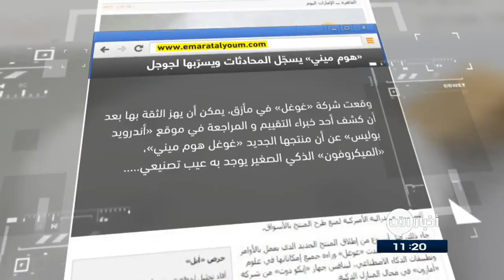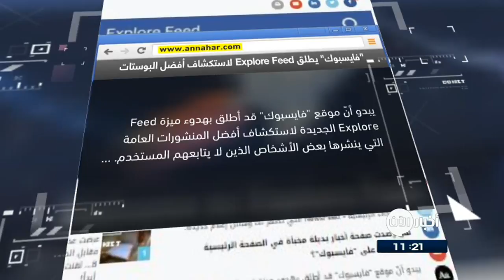20-10-2017 | جولة الصحافة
الامارات اليوم: عيب تصنيعي في «هوم ميني» يسجّل المحادثات ويسرّبها لـ «غوغل»
وقعت شركة «غوغل» في مأزق، يمكن أن يهز الثقة بها بعد أن كشف أحد خبراء التقييم والمراجعة في موقع «أندرويد بوليس» عن أن منتجها الجديد «غوغل هوم ميني»، «الميكروفون» الذكي الصغير يوجد به عيب تصنيعي، يجعله يسجل المحادثات التي تدور بينه وبين صاحبه من دون علمه أو موافقته، ويسرّبها لـ«غوغل»، لتظهر على إحدى صفحات الشركة، ما يعد انتهاكاً للخصوصية، دفع 10 من أكبر الجماعات المدافعة عن الحق في الخصوصية لمخاطبة السلطات الفيدرالية الأميركية لمنع طرح المنتج بالأسواق.

الراي الكويتية: تناول القهوة يوميا يقي من الإصابة بـ «السكري»
أفادت دراسة دنماركية حديثة بأن تناول القهوة يومياً يساعد على الوقاية من الإصابة بمرض السكري من النوع الثاني.

ووجد الباحثون بمستشفى آرهوس الجامعي بالدنمارك، أن مركب الكافيستول والمتوفر بكثرة في القهوة يعمل على خفض نسبة السكر بالدم، وزيادة إفراز الأنسولين من البنكرياس.

النهار اللبنانية: "فايسبوك" يطلق Explore Feed لاستكشاف أفضل البوستات
يبدو أنّ موقع "فايسبوك" قد أطلق بهدوء ميزة Explore Feed الجديدة لاستكشاف أفضل المنشورات العامة التي ينشرها بعض الأشخاص الذين لا يتابعهم المستخدم. وتهدف هذه الميزة لجعل المستخدم قادراً على استكشاف أشخاص جدد غير الذين يتابعهم بالفعل سعياً لإجراء بعض الصداقات معهم.

اليوم السابع المصرية: "سبيس إكس" توصل قمر فيس بوك الصناعى للفضاء مجانا
تعرض القمر الصناعى الخاص بشركة فيس بوك للانفجار أثناء رحلته على متن صاروخ تابع لشركة الفضاء الخاصة "سبيس إكس" فى وقت سابق من هذا العام، والآن كشف تقرير ، أن كلا من شركة "سبيس إكس" و" Space com" توصلوا إلى حل لإنهاء الخلافات التى نشأت بينهم عقب هذا الحادث. بإطلاقه مرة أخرى فى عام 2020،  وقررت أن تطلق قمر فيس بوك للفضاء مجانا وفقا على طلب مسبق من الشركة.

صحيفة الوئام السعودية: "سامسونغ" تطلق نسخة محدثة من خدمتها للمساعدة الصوتية "بيكسي"
كشفت مجموعة "سامسونغ" العملاقة، عن نسخة محدثة من خدمتها للمساعدة الصوتية "بيكسبي"، التي واجهت مشاكل كثيرة في بداياتها، مؤكدة نيتها منافسة "أمازون" التي تهيمن على هذه السوق.

وكتبت المجموعة، في بيان، نشر بمناسبة المؤتمر الذي تنظمه للمطورين في سان فرانسيسكو، أن "بيكسبي 2" تشكل تقدما كبيرا في مجال خدمات المساعدة الصوتية، ومرحلة جديدة مهمة من شأنها أن تغير التجربة الرقمية".